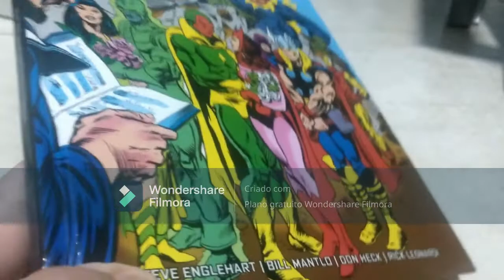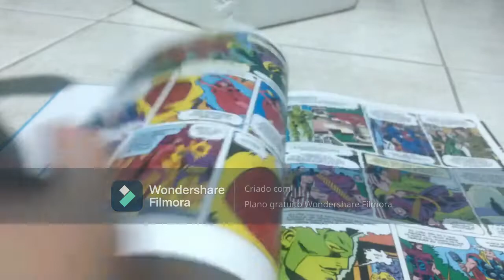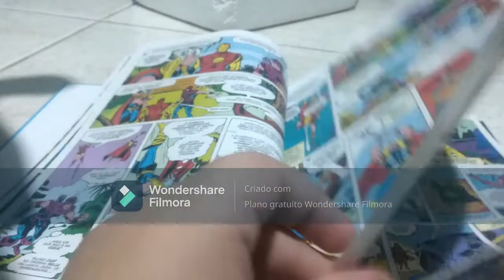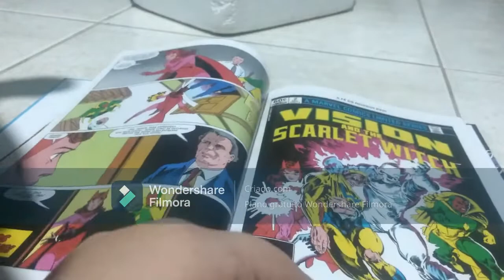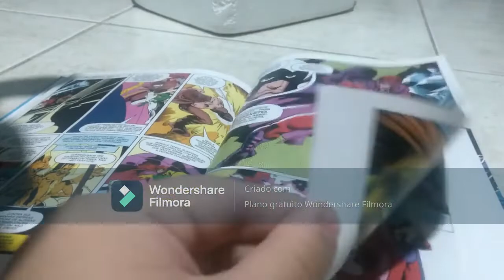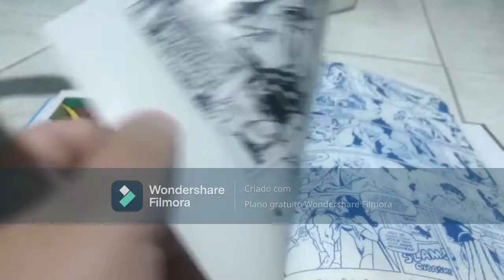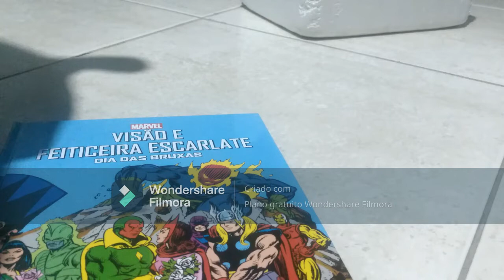review Visão e Feiticeira Escarlate: Dia das Bruxas: Marvel Vintage